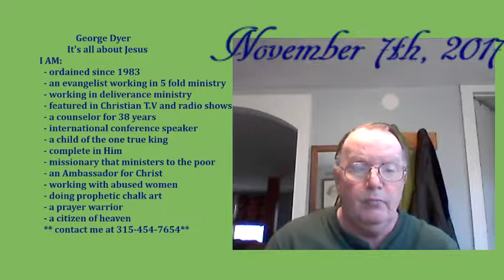A New Chance At Life by Evangelist George Dyer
This is a reading of Romans 8 that helps us to understand salvation and redemption and what that means in our lives.